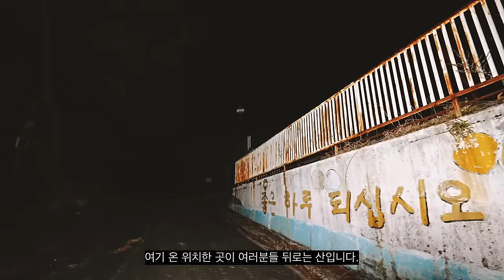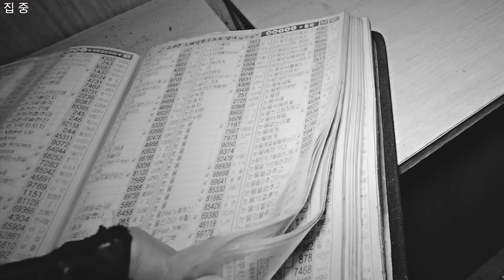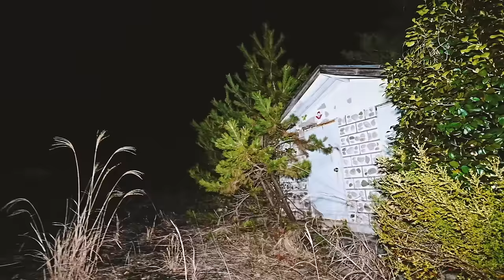[ENG SUB] 놀이동산에 귀신이 많은 이유를 알려드리죠!